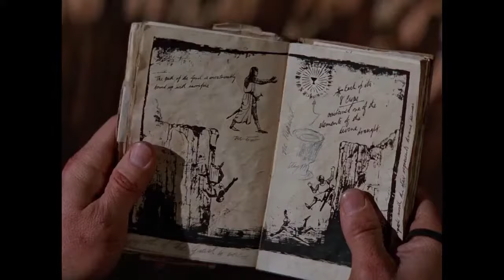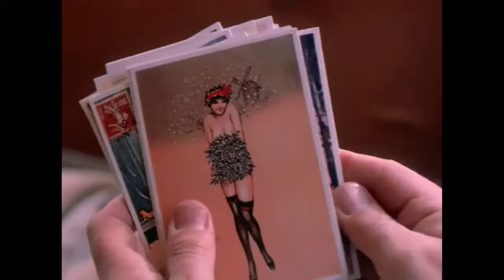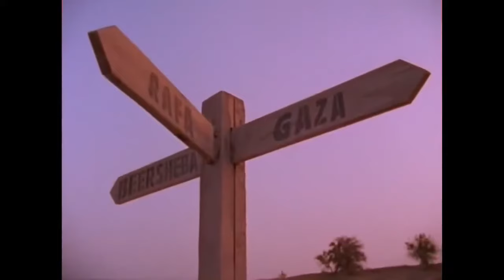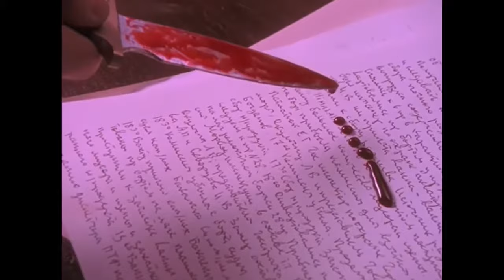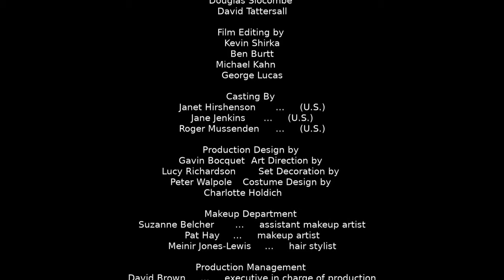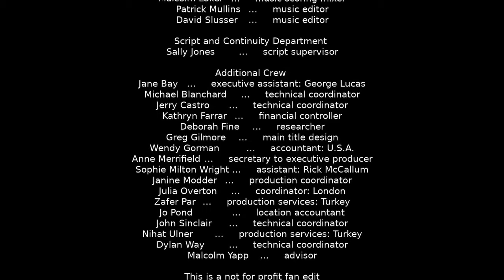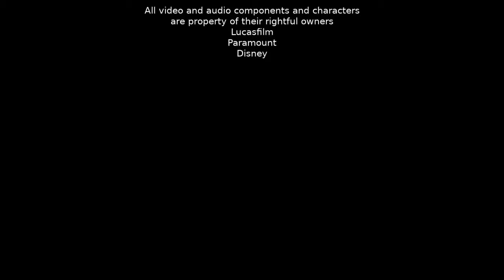Indiana Jones and the Daredevils of the Desert FULL MOVIE Harrison Ford bookends & Music Changes